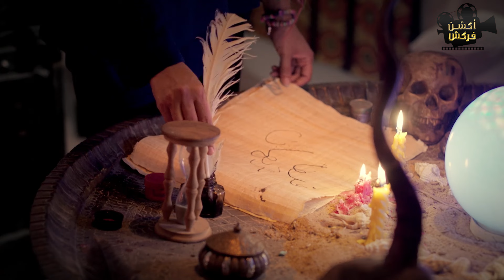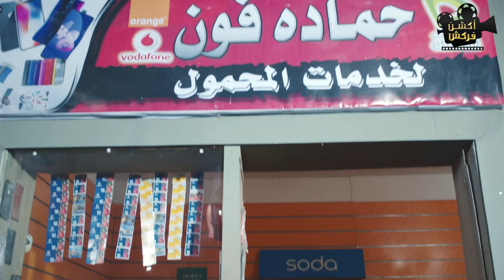حصرياااا مسلسل صلاح الدين الأيوبي "فاتح القدس" | الحلقة 13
مسلسل صلاح الدين الأيوبي مسلسل تاريخي يتناول الأحداث السياسية في القرن السادس الهجري في منطقة بلاد الشام ومصر التي كانت مسرحا لـالحروب الصليبية.

يركز المسلسل على سيرة صلاح الدين الأيوبي ويبرز شجاعته وحسن خلقه وحنكته كما يحكي كيف استطاع توحيد المسلمين وسحق الصليبين في معركة حطين الشهيرة واستعادة القدس بعد أن انتزعها الصليبيون منذ قرابة المائة عام.

المسلسل يقدم الرواية التاريخية من وجهة نظر إسلامية ويبتعد عن المساحات الشائكة بين السنة والشيعة حيث يمتنع عن التطرق لتوجه الدولة الفاطمية الإسماعيلي الشيعي والفرق بينه وبين السلطنة الزنكية التابعة لـالخلافة العباسية السنية سواء في العقيدة أو الممارسات.

صُور هذا المسلسل بالتزامن مع مسلسل البحث عن صلاح الدين على وقع انتفاضة الأقصى التي بدأت خريف عام 2000.